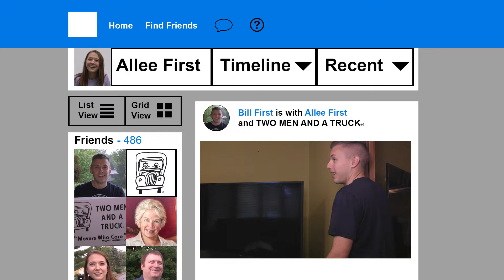The First Movie Night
Bill and Allee First settle in for a movie night in their new home!